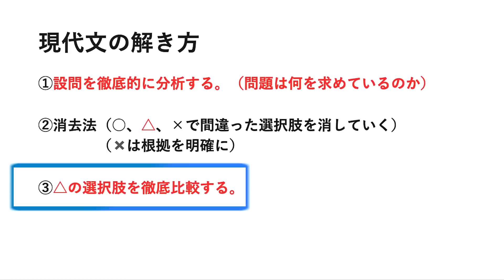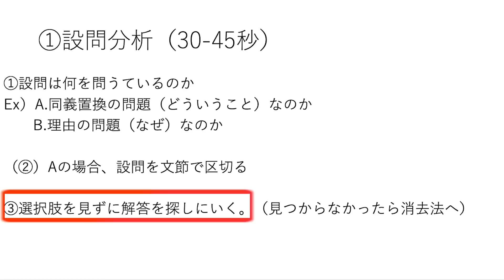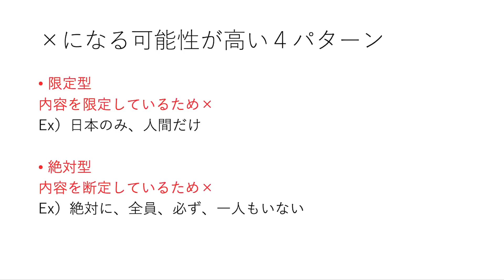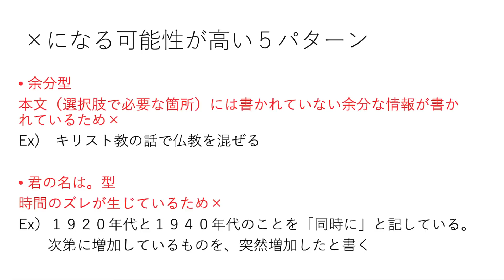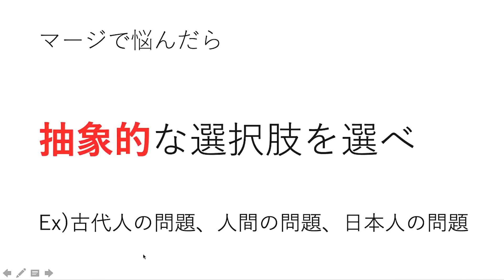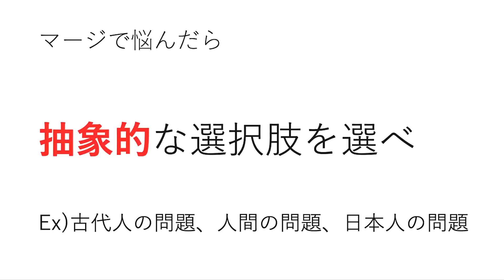【現代文】直前でも点数爆上がり 現代文のチート級テクニック大公開【共通テスト】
もし今回紹介した方法が合うと思ったら、最低５回は演習で使って、自分のものにしてください！！
みんなの爆伸び楽しみにしてます！！

参考文献はこちら↓（amazonのリンクです。興味のある方は是非ともお買い求めください）

メールアドレス変更しました。